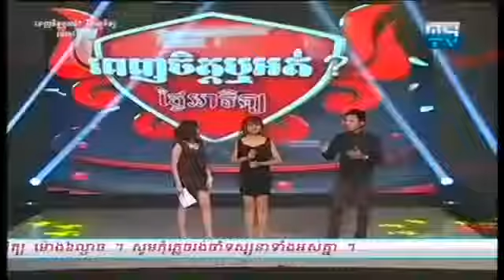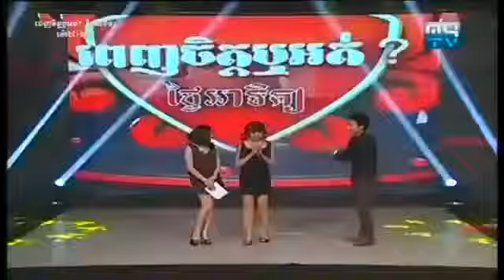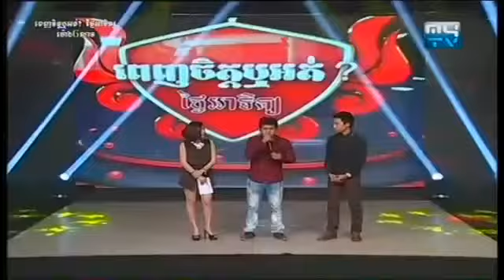Sunday Penh Chet Ort, Like It Or Not Sunday, MYTV, 01 03 015, Part 02